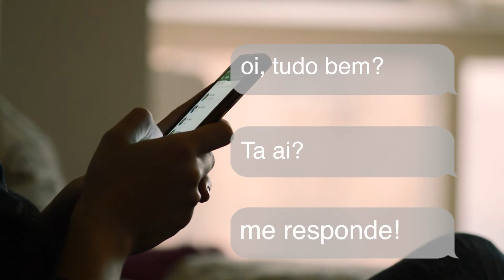HISTÓRIA DE TERROR COM SLIME - HISTÓRIAS DE TERROR DO TIK TOK - HISTÓRIAS BIZARRAS - O PERSEGUIDOR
💸Saiba como mais de 50 mil pessoas tem alcançado a tão sonhada liberdade financeira, isso só depende de você ➡

COMPILAÇÃO COM OS MELHORES TIK TOK'S DE COMÉDIA DA GRINGA!

Este vídeo é para você dar muitas gargalhadas e morrer de tanto rir!